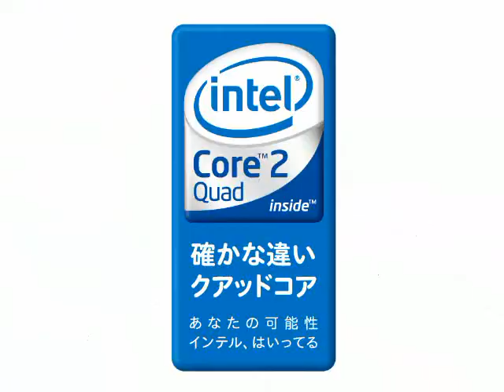ペット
パソコン工房 Faith TWOTOP intel Centrino2 Core2Duo Core2Quad